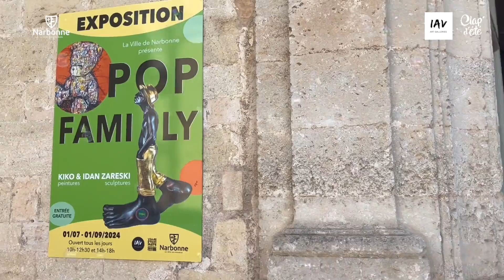Vernissage Pop Family - Ville de Narbonne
Reportage de la ville de Narbonne à propos de l’exposition Pop Family à la Chapelle des Pénitents-Bleus de Narbonne, où les artistes KiKo & Idan Zareski partagent leur vision de l’harmonie entre leurs œuvres et de cette exposition unique.

À découvrir jusqu’au 1er septembre ! 😊

📍Chapelle des Pénitents-Bleus, Narbonne
Tous les jours sauf le lundi, 10h-12h30 14h-18h.

 🎥 Vidéo réalisée par la Ville de Narbonne